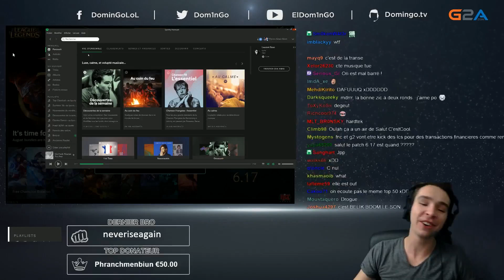HebDominGo #24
Petit HebDominGo (Best Of de la semaine) de la semaine 24 du Fun du Fail & des Plays. 5000 pouces bleu les fréros ?

Le concept est simple, chaque dimanche 14h l'HebDominGo sort avec les moves de la semaine fails, plays etc, avec de la musique sous forme de Best Of, j'espère que ca vous plaira, si c'est le cas max de pouces bleus

Vidéo YouTube Best Of HebDominGo 23 League of Legends Saison 6 par DominGo

Merci a Julie pour le montage
Merci à @Ch0ukii le génie pour la miniature

Best of league of legends, Best moments lol, domingo best of, stream highlights domingo.